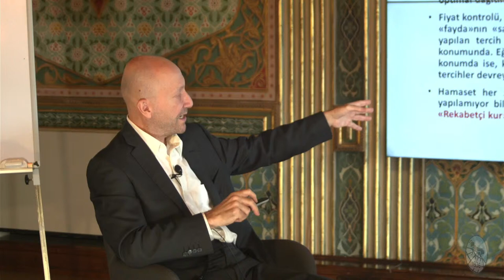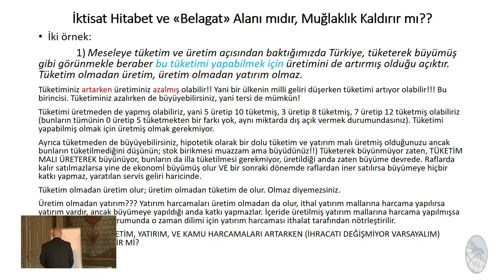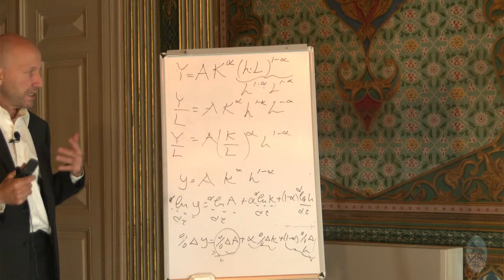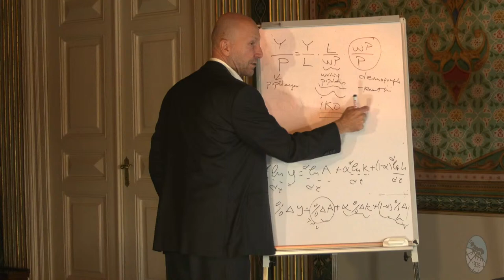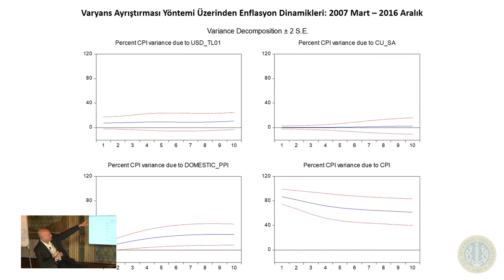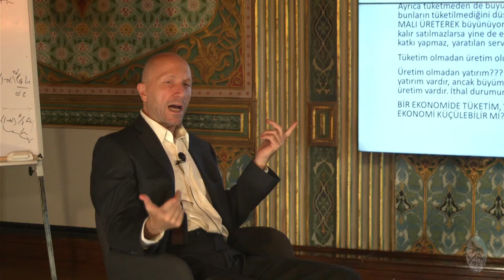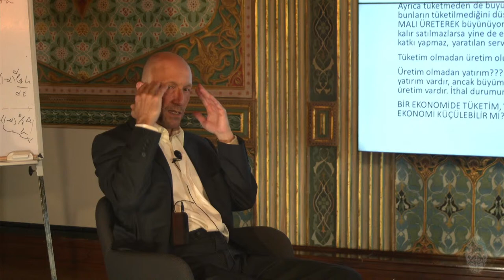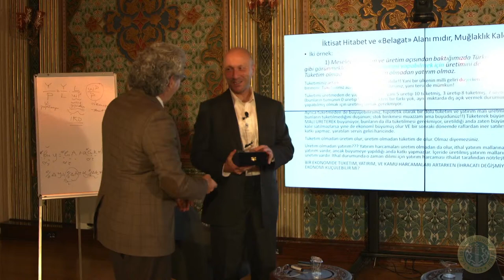İstanbul Üniversitesi İktisat Fakültesi - İktisat Network Talks - Dr. Cevdet Akçay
İktisat Network etkinliklerimiz hız kesmeden devam ediyor... Türkiye'nin yetiştirdiği en önemli ekonomistlerden biri olan sayın Dr. Cevdet AKÇAY 24 Kasım 2020 günü, saat 14.00'de Youtube kanalımızdan canlı yayınlanacak etkinliğimizin konuğu olacaktır. Konumuz: Zihniyet ve Ekonomi: Zihniyetten Kaynaklanan Kısıtlar ve Mikro - Makro Bazda Sorunlar... Etkinliğimizi İstanbul İktisat Youtube kanalımızdan canlı olarak takip edebilirsiniz... Yayınımız bütün dinleyicilerimizin katılımına açıktır...